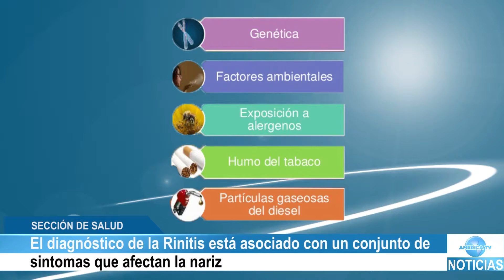Sección de Salud- La Rinitis